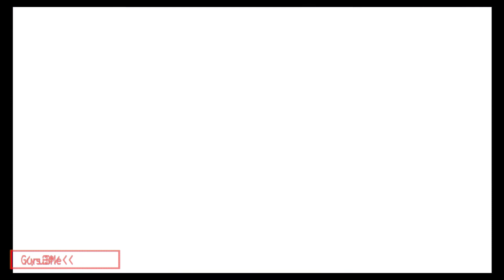Super Mario Odyssey - Switch Gameplay - Ruined Kingdom & Bowser's Kingdom